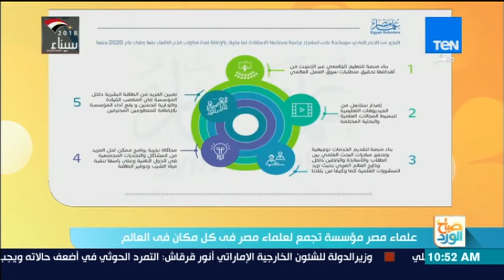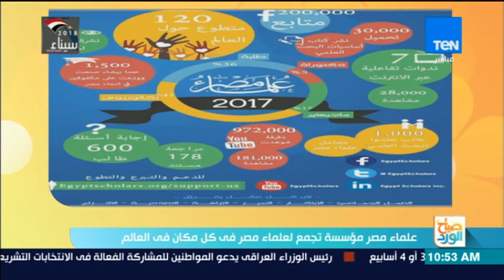صباح الورد - علماء مصر مؤسسة تجمع لعلماء مصر في كل مكان في العالم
جزء من حلقة اليوم السبت 5 مايو 2018 من برنامج صباح_الورد أهم الأخبار في صباح اليوم، وفيها لقاء مع مؤسس مبادرة علماء مصر وحوار مع بطل العالم للكاراتيه ورئيس الاتحاد في ضيافة صباح الورد وتقرير عن ضرورة فحص عيون الأطفال حديثي الولادة وأشهر الأمراض التي تصيب عيونهم

يعرض على TEN TV:
من السبت إلى الأربعاء في تمام الساعة 9:00 صباحا